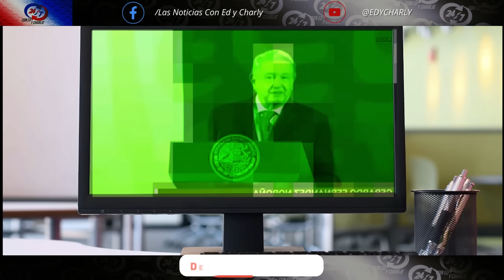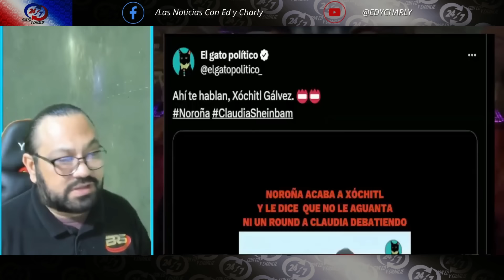¡LO PARO EN SECO! ENTREVISTA TERMINA MUY MAL